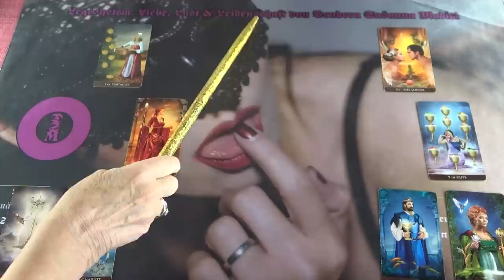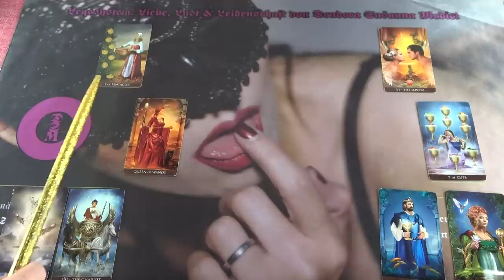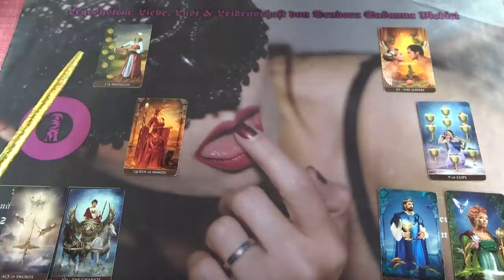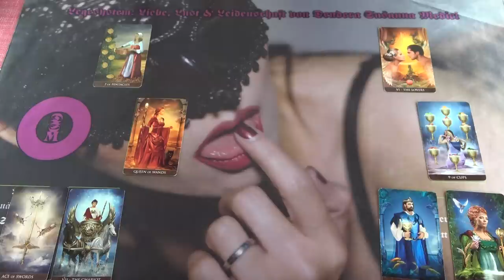Szerelem - Vágyak - Szenvedélyek ❤ Kimutatja az érzelmeit❤tarot